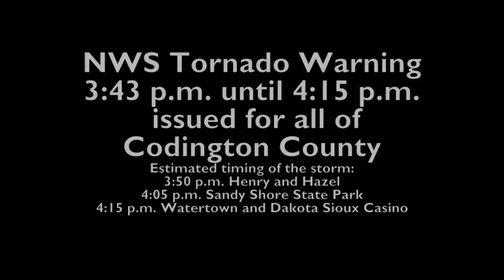Severe thunderstorm, 6-21-13 Watertown SD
Before and after a severe thunderstorm with high wind damage hitting Watertown and other areas of South Dakota and Minnesota in June 2013